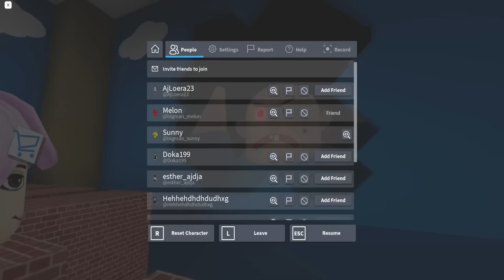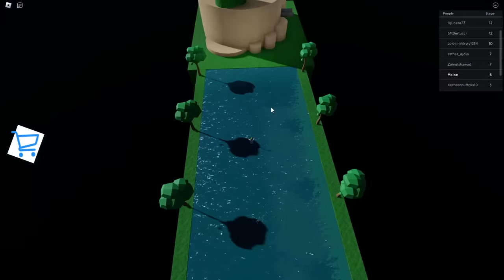Escape LARRY PRISON RUN OBBY and BABY TOBY In Roblox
Today Sunny and I ESCAPE FAKE BARRY AND FAKE BOBBY In these knock off escape obbies. Will they escape?